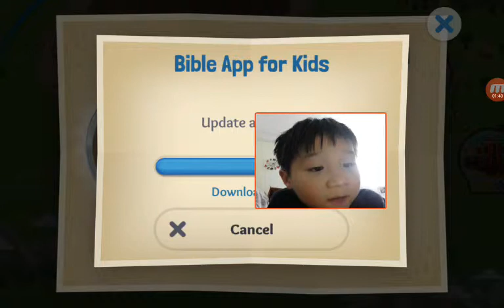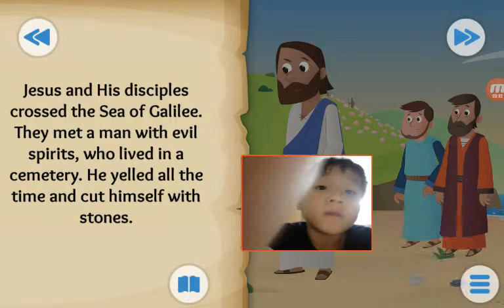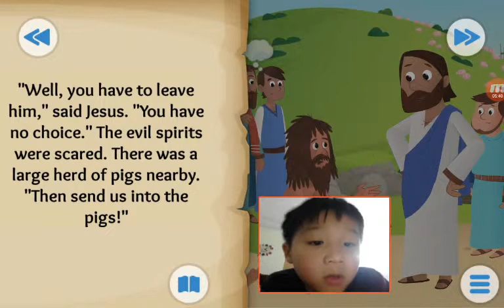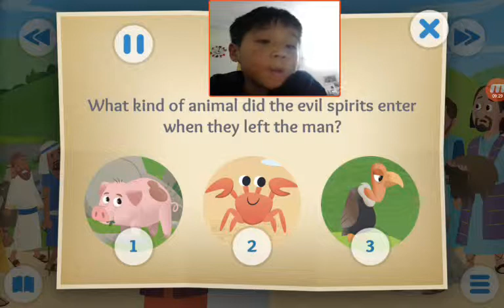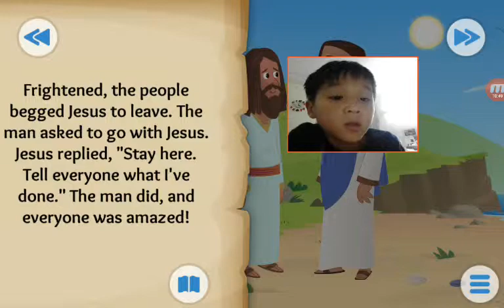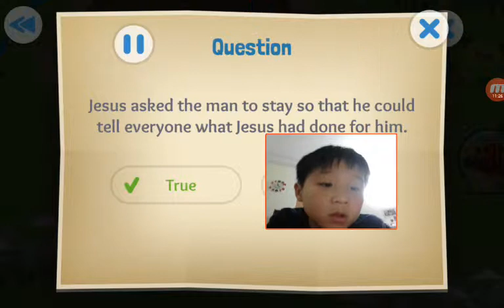‹Kids›Soo：Wonderful Bible Story‹성경이야기›– Demons Destroyed about Jesus casts out evil spirits